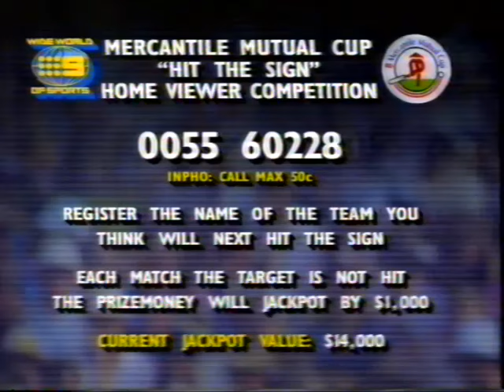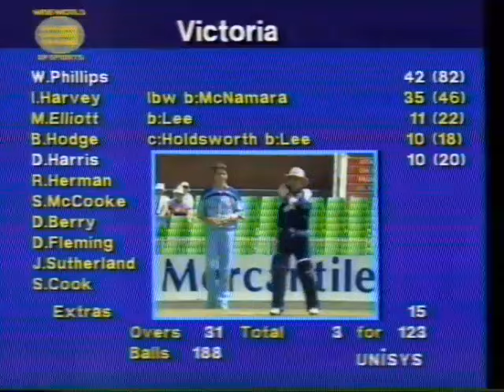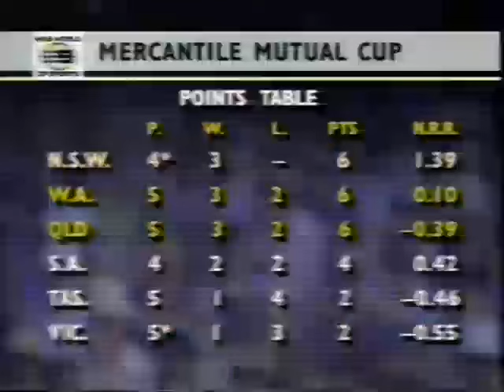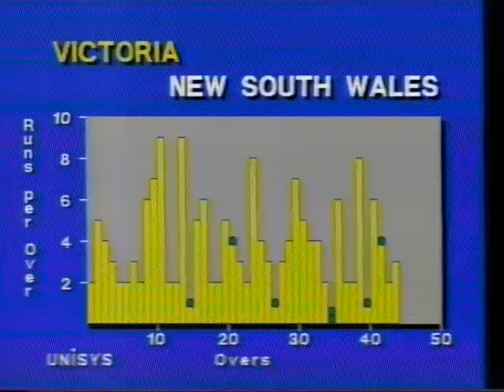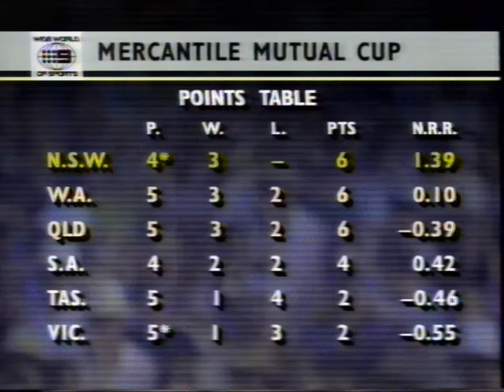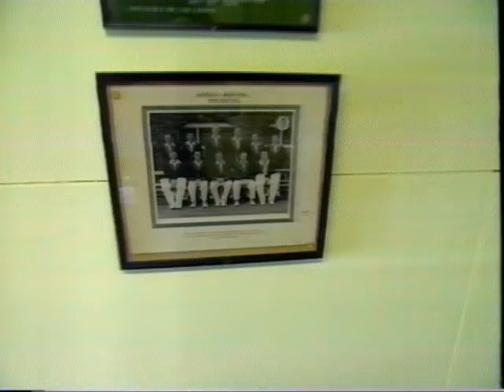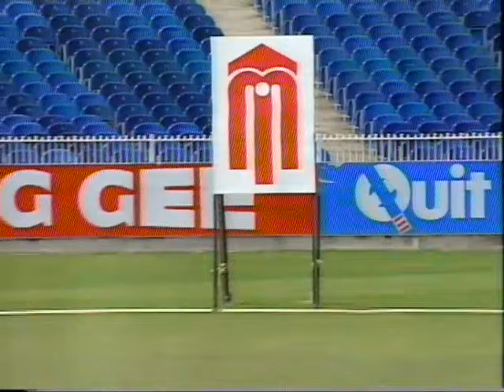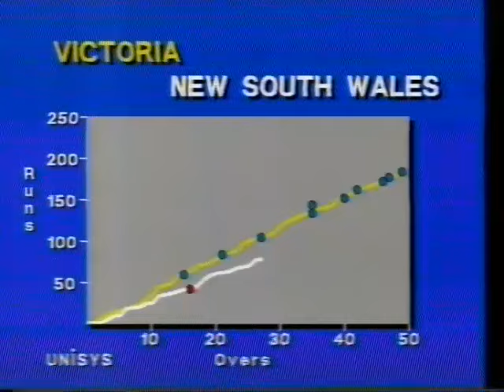1993-1994 Mercantile Mutual Cup NSW v VIC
TCN9 Part Broadcast of the 1993/94 Australian Domestic One Day Cup between New South Wales v Victoria at the Melbourne Cricket Ground, 13 February 1994

Starts from Victoria's 14.3 over until the end of their innings, then NSW's innings until the 28th over .